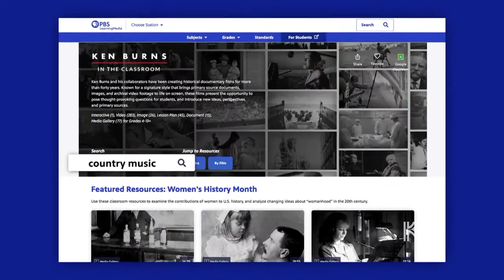Aaron Thompson: A Footprint for Learning | Making a Difference | KET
As president of the Kentucky Council on Postsecondary Education, Aaron Thompson devotes much of his time looking for ways to ensure all Kentuckians have opportunities to improve their lives through higher education.